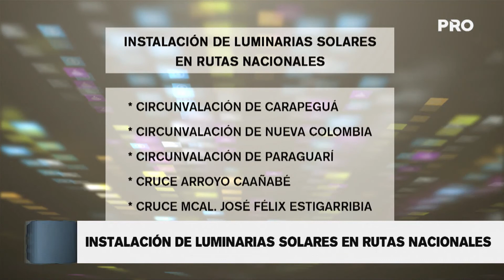Instalación de luminarias solares en rutas nacionales